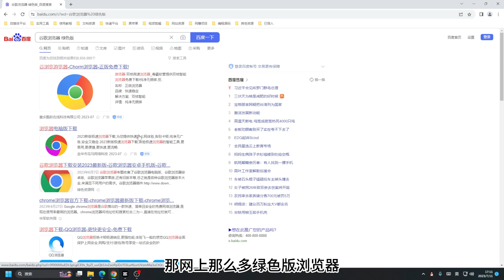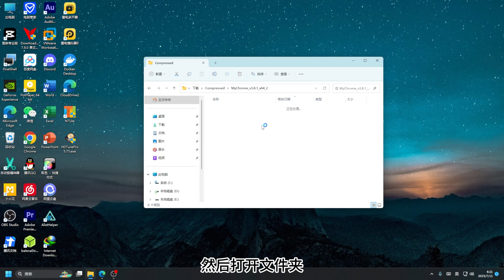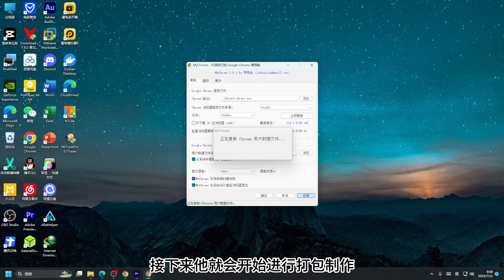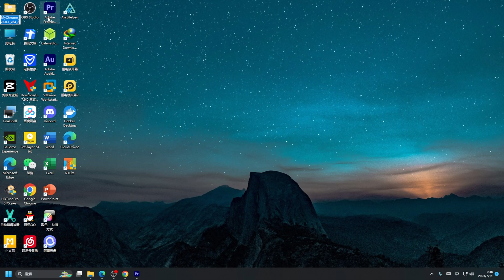谷歌浏览器(Google Chrome)绿色版制作教程！可移动使用，重装系统数据也不丢失，建议收藏！|| 实用技能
👇 打开下方说明 👇

今天和大家来分享一下，如何制作绿色便携版的谷歌浏览器？可能有人会说，直接安装不好吗？干嘛要搞绿色版，其实制作便携版的好处有很多，方便我们拷贝到U盘，或者重装系统后，无需再次进行安装，可以直接打开使用，同时还保存着原来的数据和插件，非常的方便。那网上那么多绿色版浏览器，为何不直接下载呢？还得自动手制作？因为制作方法非常简单，完全没必要使用别人制作的，这样不仅能把数据和插件，一起打包进去，还能保证使用的安全性。

🔥技术交流

链接失效请留言！